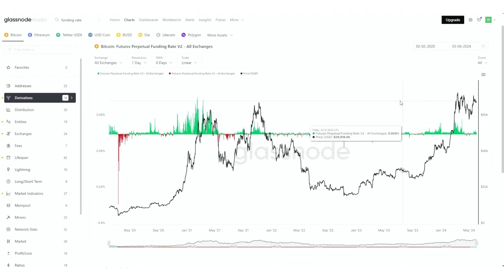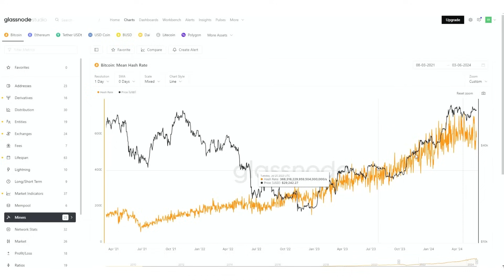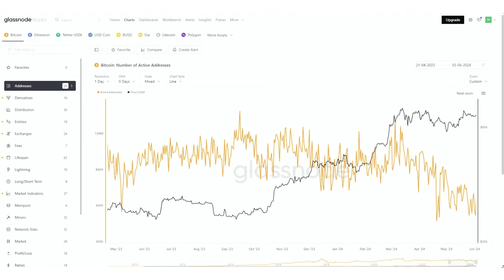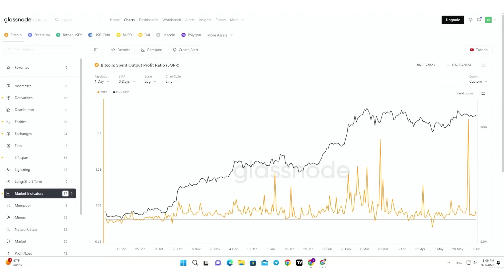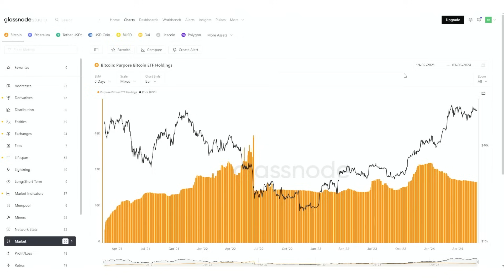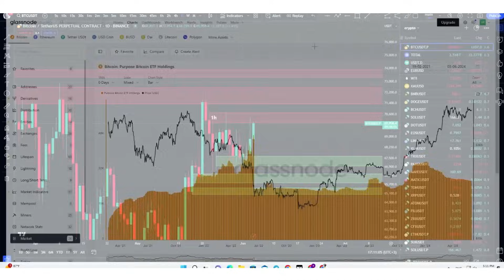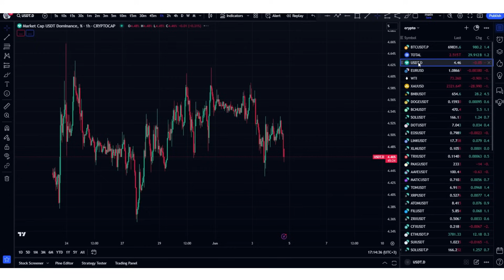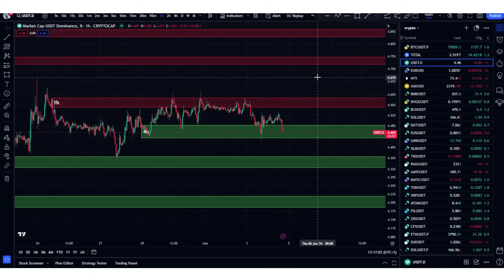همستر کامبت لیست میشه؟ | Hamster Kombat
در این قسمت از آنچین به بررسی ایر دراپ جدیدی به نام همستر کامبت پرداختیم.
به نظرتون این ایردراپ با توجه به پشتوانه هایی که داره میتونه لیست بسشه؟
در انتها طبق روال برنامه آنچین به تحلیل و بررسی داده های آنچینی پرداختیم و مارکت کریپتو رو مورد بررسی قرار دادیم .